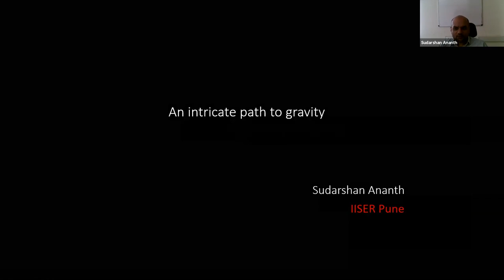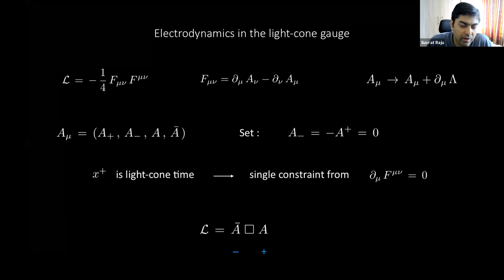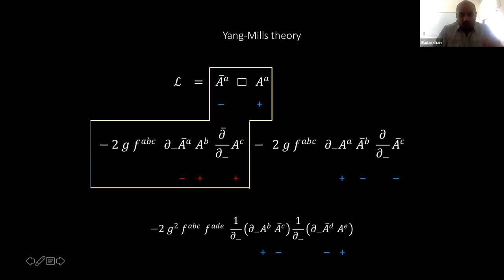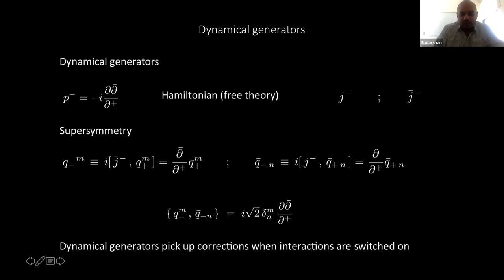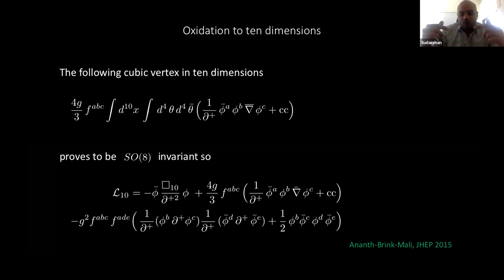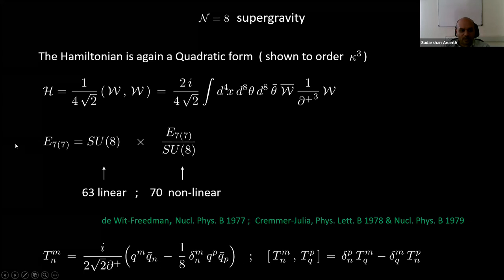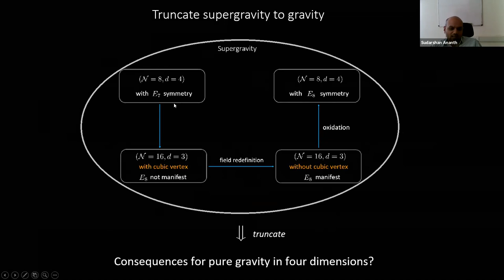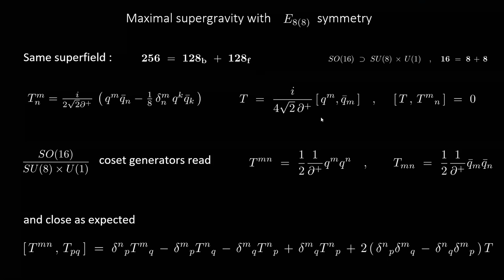An intricate path to gravity - Sudarshan Ananth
ICTS virtual string seminars
27th January 2021

An intricate path to gravity
Sudarshan Ananth
IISER Pune

Abstract: "Symmetry enhancements in supergravity are presented and the resulting consequences for pure gravity discussed."